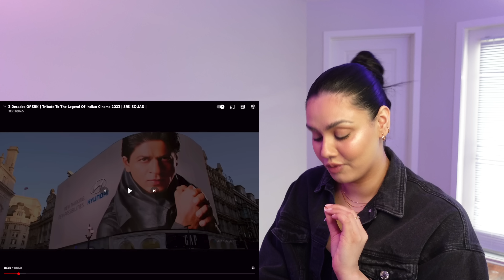3 Decades Of SRK | Tribute To The Legend Of Indian Cinema 2022 | SRK SQUAD REACTION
Hi guys,

Hope everyone is doing well! I applied for something called Sephora Squad and I need as many votes/ reviews to win! I will attach a link to this post and I will really appreciate if you guys can leave reviews for me and help me win :)

My Setup :)

LED Lights
Ring Light
Wireless Mouse